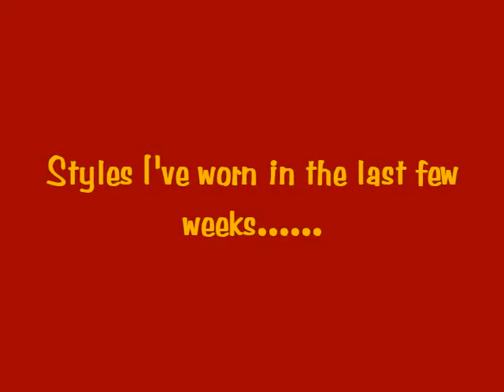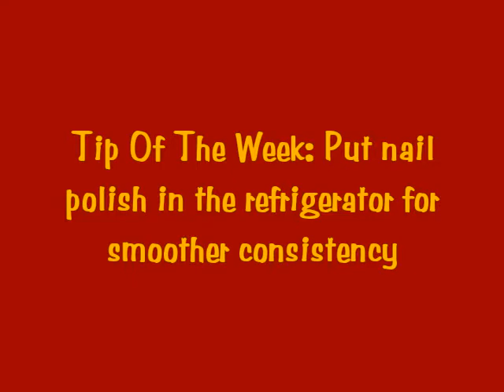Results using D.O Conditioner/Styles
Pictures of my styles for the past few weeks, and results using Desert Organics Green Apple Conditioner

 Peace & Blessings